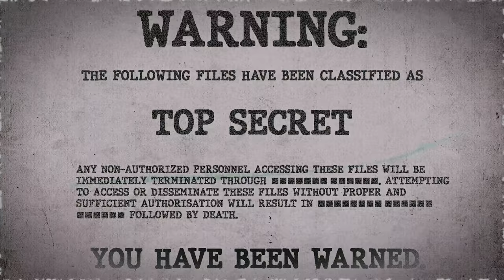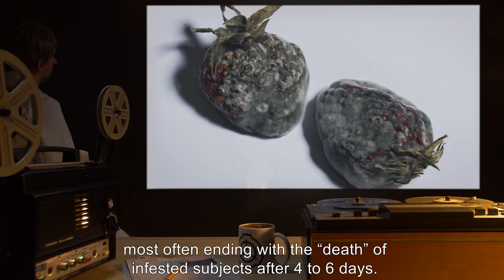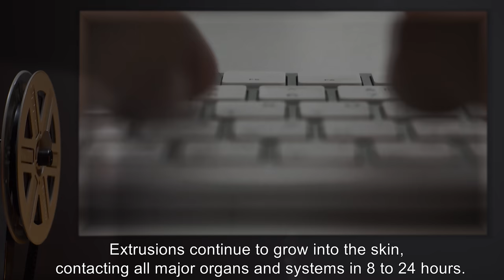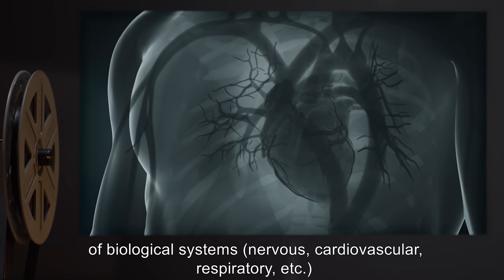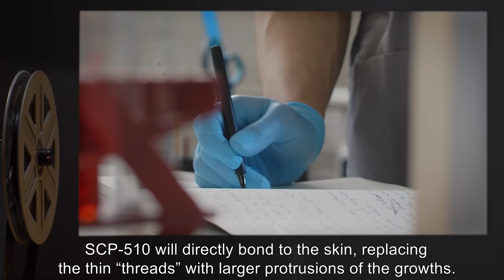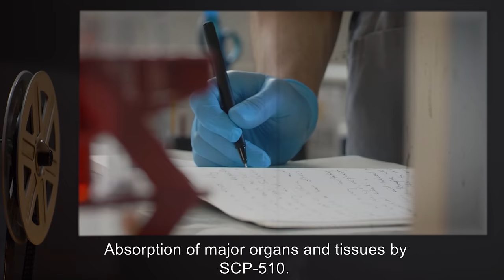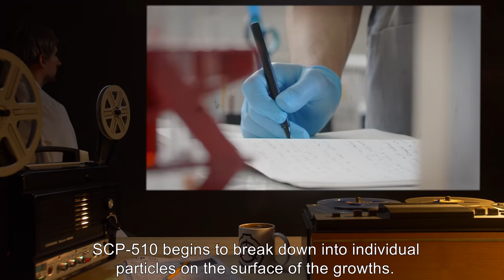SCP-510 | Soft Death (SCP Orientation)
Today we will be studying Item number SCP-510: Soft Death, Object class: Keter.

SCP-510 has thus far proven difficult to fully identify. It is possibly a form of microorganism or a form of “nanite”. The particles of SCP-510 appear to be surrounded by a field that causes a “blurring” effect even at high magnification.

SCP-510 infests soft surfaces such as fabric, feathers, hair, or foam, with the ability to remain dormant in such substances for years. If SCP-510 encounters delta waves, typically emitted by humans entering sleep, SCP-510 will “activate”, and begin to infest any nearby organic life. Infestation follows a set progression, most often ending with the “death” of infested subjects after 4 to 6 days.